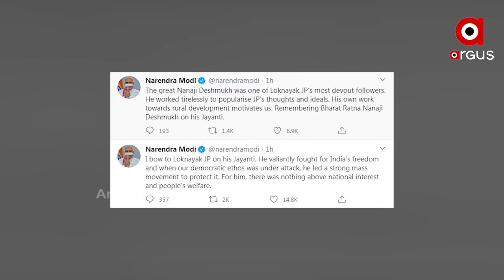ଆଜି ଲୋକନାୟକ ଓ ନାନାଜୀଙ୍କ ଜନ୍ମଜୟନ୍ତୀ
ଆଜି ଲୋକନାୟକ ଜୟପ୍ରକାଶ ନାରାୟଣ ଓ ଭାରତରତ୍ନ ନାନାଜୀ ଦେଶମୁଖଙ୍କ ଜନ୍ମଜୟନ୍ତୀ । ଏହି ଅବସରରେ ଦୁହିଁଙ୍କୁ ଶ୍ରଦ୍ଧାଞ୍ଜଳି ଜଣାଇଛନ୍ତି ପ୍ରଧାନମନ୍ତ୍ରୀ । ଉଭୟ ଭାରତର ସ୍ବତନ୍ତ୍ରତା ପାଇଁ ସାହାସର ସହ ଲଢ଼ିଥିଲେ । ସେମାନଙ୍କ ପାଇଁ ରାଷ୍ଟ୍ରହିତ ଓ ଲୋକ କଲ୍ୟାଣ ସବୁଠୁ ଆଗରେ ଥିଲା .